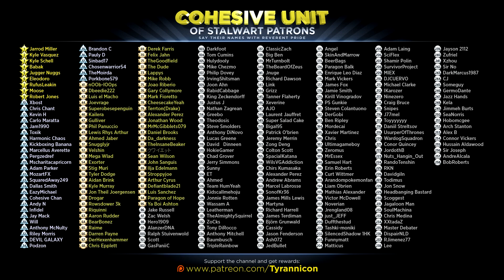Best Of TJ Laser In Mass Effect 1!